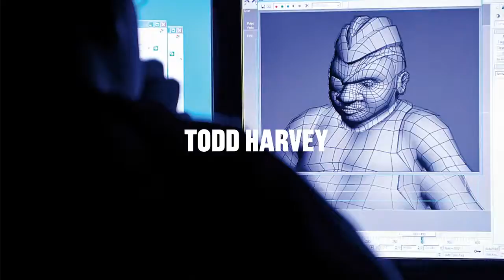Maryland Institute College of Art MICA Made Michael McDaniel Voiceover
Michael does not own the rights to this video.